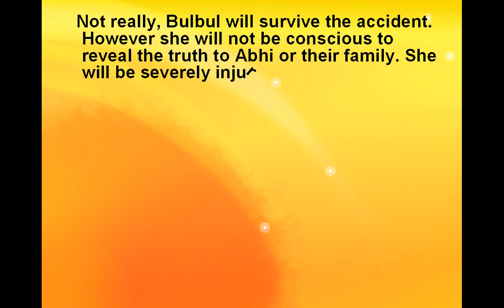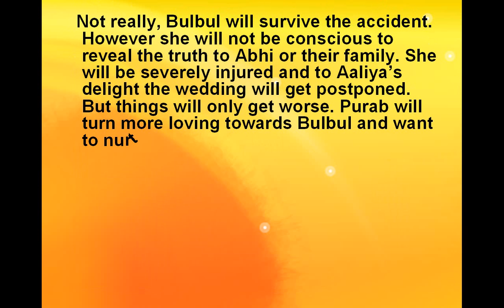Kumkum Bhagya: Will Purab lose Bulbul on the day of his mehendi? -review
Kumkum Bhagya: Will Purab lose Bulbul on the day of his mehendi?

Looks like Aaliya’s dream will finally come true on Zee TV’s Kumkum Bhagya…
That’s right, while the Mehra and Arora parivaar‘s are busy rejoicing Abhi and Pragya’s return and having a public discussion on their family planning looks like bad news is in store for Purab. Bulbul will meet with an accident and also find out the corporators whereabouts. In order to clear Purvi’s name and find out the real culprit behind Abhi and Pragya’s kidnapping she decides to get to the corporator by risking her own life. While she finds out about Aaliya’s involvement, she meets with an accident too. Clearly, Bulbul will not make it to her own mehendi ceremony. But will Purab lose her forever? Has Aaliya’s dream come true?
Not really, Bulbul will survive the accident. However she will not be conscious to reveal the truth to Abhi or their family. She will be severely injured and to Aaliya’s delight the wedding will get postponed. But things will only get worse. Purab will turn more loving towards Bulbul and want to nurture her and take care of her in these tough times, which will anger Aaliya further. In a bid to get rid of Bulbul, her arch rival Aaliya will attack an injured Bulbul in the hospital. She will pose as a nurse and try to kill Bulbul. Will Purab come in time and save her? Or is this the end of Bulbul on the show? Watch this space for more updates on Kumkum Bhagya…